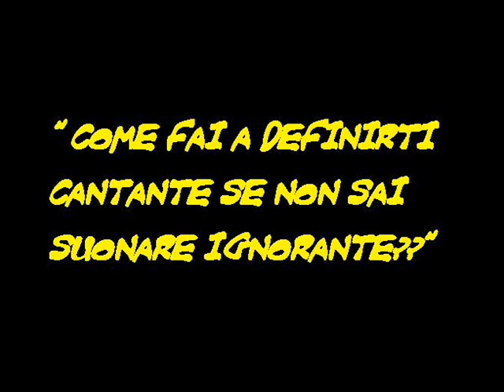I MASCHERONES - IL PAESE DELLE PERE VOLANTI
DALL'ALBUM : " IL PAESE DELLE PERE VOLANTI "
IN VENDITA PRESSO:
"IL DISCO d'ORO"
Via Galliera, 23 (parallela di via Indipendenza)
40121 Bologna
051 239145